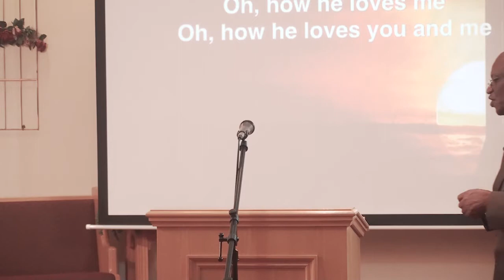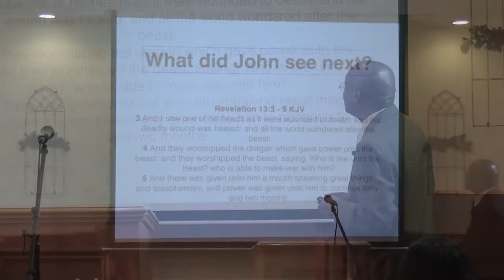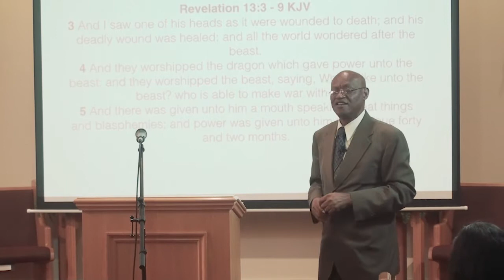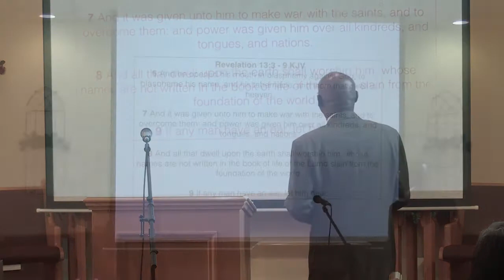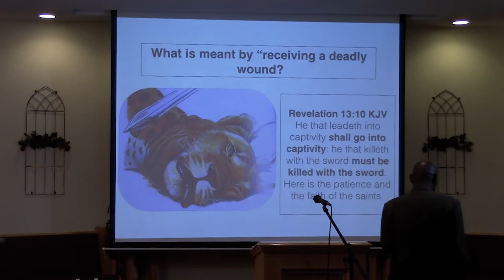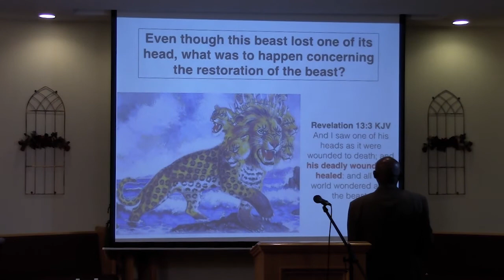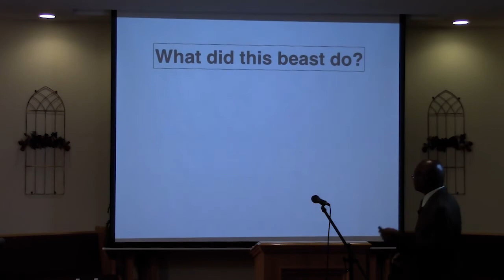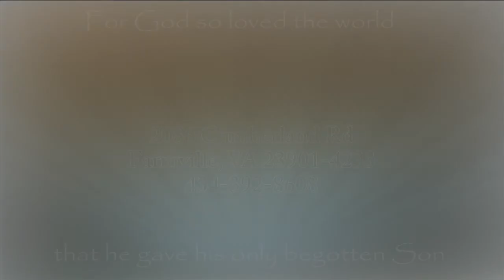Leslie White. Rescue From Deep Space Seminar, No. 8: The Mark of the Beast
Presented by Pastor Leslie White, MA, BS, ABS. Daniel and Revelation Prophecy Seminar held August 25 through September 8, 2018 at Farmville SDA Church.